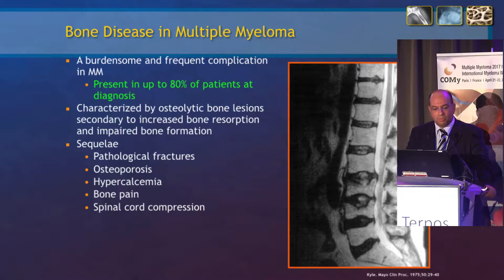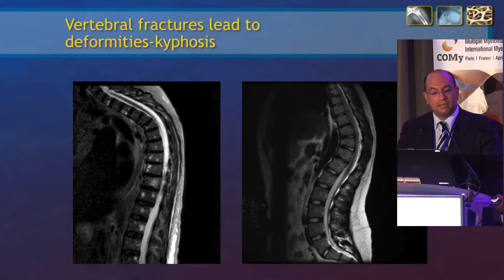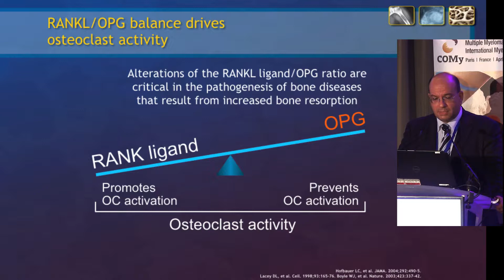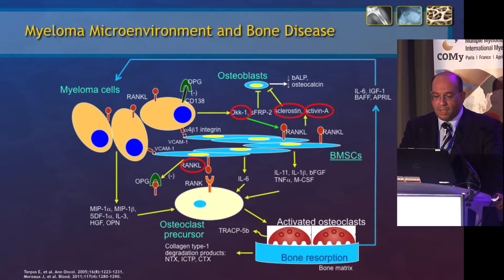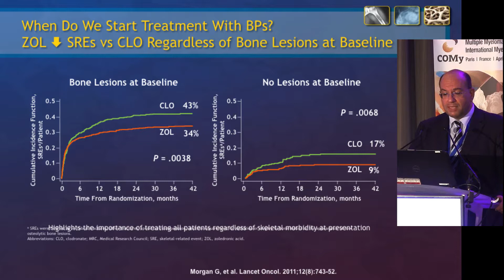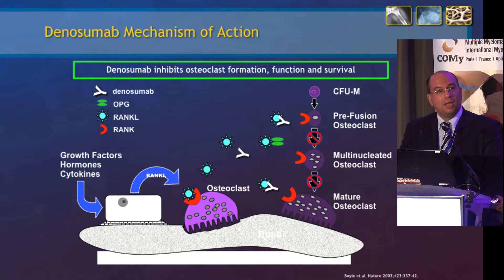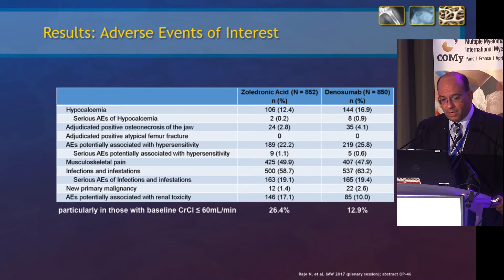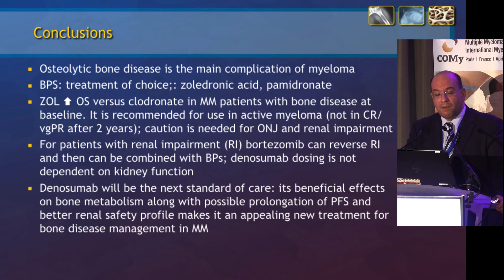Bone disease update | Evangelos Terpos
Lecture: Bone disease update by Evangelos Terpos, Greece
COMy 2017
Multiple Myeloma 2017 highlights: A post-International Myeloma Workshop (IMW) summary.
April 21-22, 2017, Paris, France